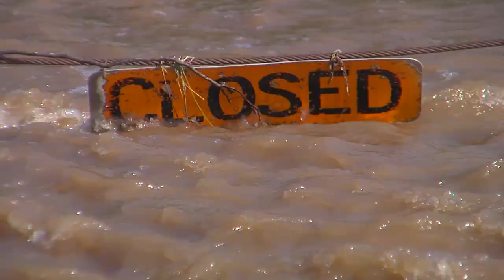Oklahoma's 2020 spring forecast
A record 147 tornadoes touched down in Oklahoma last year, but what can we expect for this year?

Channel 8's Meteorologist Dan Threlkeld has an exclusive look at your spring forecast.